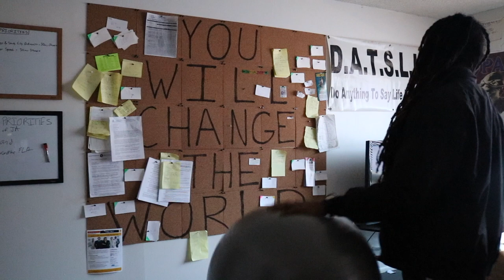Keep Working (Daily Quote #7)